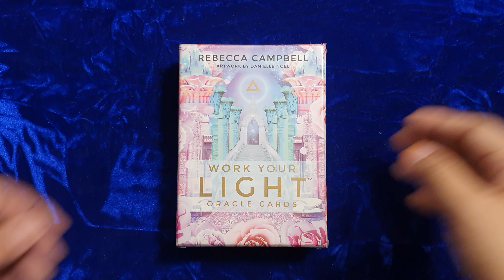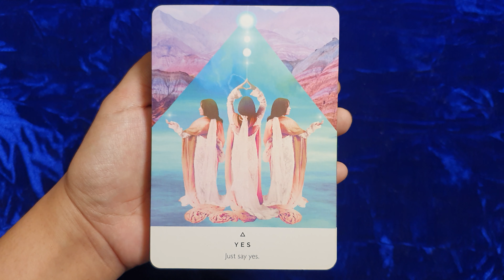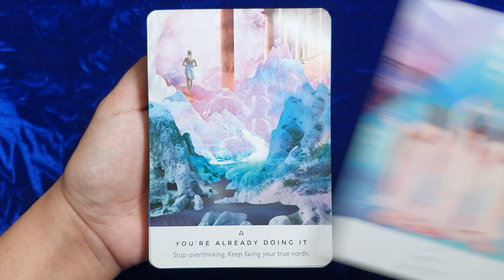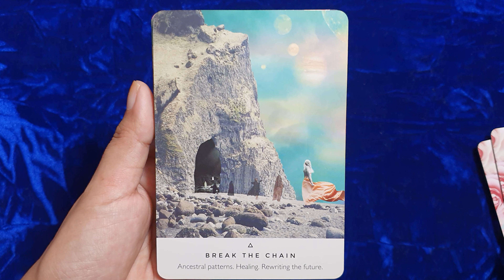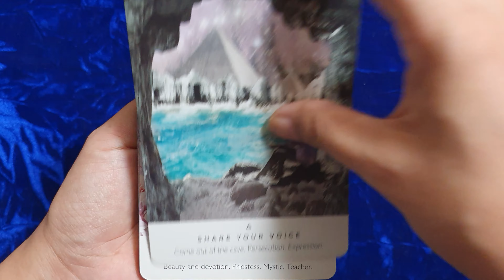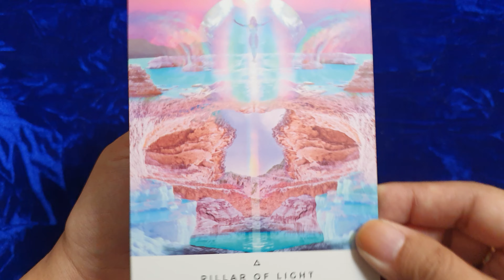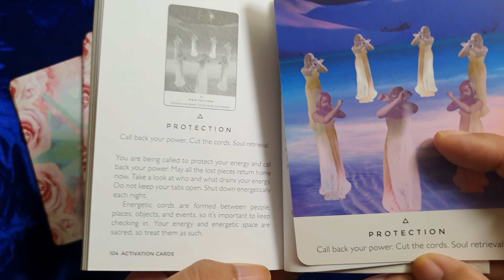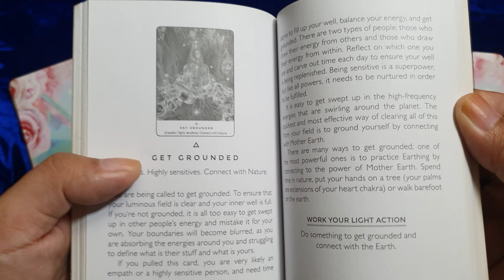Work Your Light Oracle Cards 🌸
Created by Rebecca Campbell
Artwrok by Danelle Noel
Hay House Inc

This 44-card oracle deck has been created to help you light up the world with your presence

You can send me tarot and oracle decks for reviews.

I would love to accept donations like tarot/oracle decks and tarot bags

For:
tarot deck reviews
oracle deck reviews
product reviews